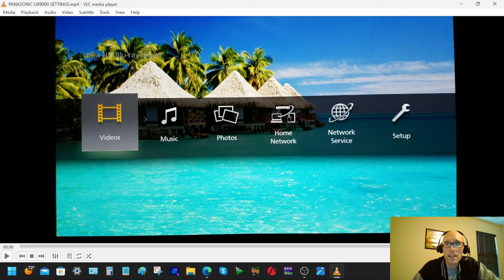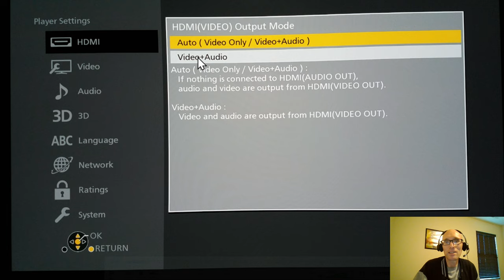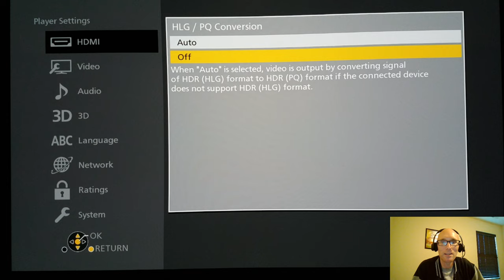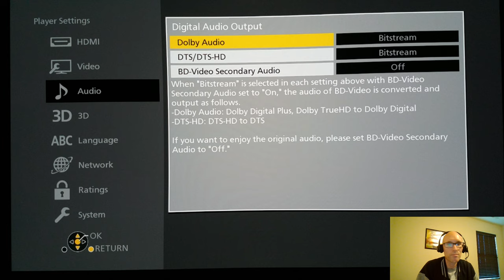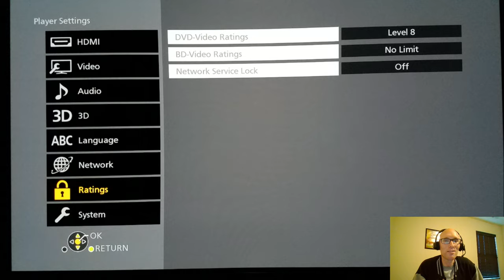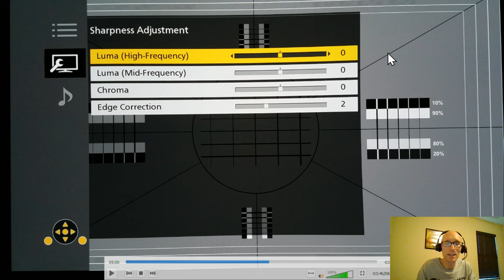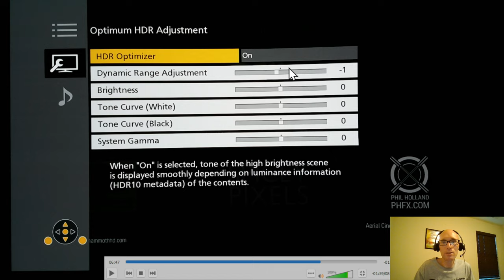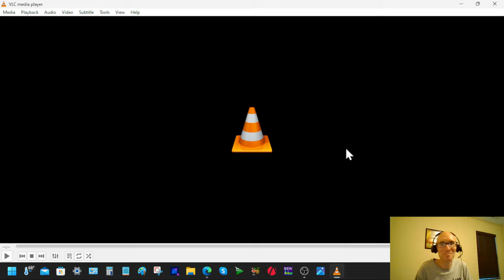Panasonic UB9000 4K Ultra HD Blu-ray Player - Best Settings (In-Depth Explanation)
I discuss all the settings on the Panasonic UB9000. These settings also apply to the sister model UB820 also, which uses almost exactly the same features. This video explains all the settings that these players have and why I choose them. It's an in-depth discussion & explanation of 4K Ultra HD Blu-ray Players, and how I've set players up from the very early years of LaserDisc, DVD, and Blu-ray. It's a long video, but I wanted to put something out there that fully discusses the settings on this player, and how to avoid any setup issues on this player even on other players.

I hope you enjoy it, and I hope you can take something from it.

BEST SETTING TLDR = 4K, 12-bit, Auto 4:4:4 chroma for ease of use.
This setting makes it so chroma will be dropped in favor of color depth which will always result in the best image quality possible for 4K HDR, 60 FPS content, and 4K HDR 24 FPS content.

CORRECTIONS
--I meant to say Technics for the CD/SACD Player, not Toshiba.
--I meant to say Auto 12-bit instead of just Auto.
--I meant to say FEL instead of MEL when talking about the higher bit-rate version of metadata for Dolby Vision.

Sometimes there's a lot going through my mind at once, and catch myself naming something wrong. Hope that helps it's anybody misunderstood those parts of the video.

HDMI 2.0 SPEC
Player settings should be 12-bit. In the case of Gemini Man and 60 frames per second content in HDR, chroma should be set to Auto 4:4:4 so the player retains bit-depth at 12-bit and keeps to the HDMI 2.0 spec by switching to 4:2:2. Or manually set 4:2:2 chroma for all content. As long as your display is good, this shouldn't be an issue, and both should look equal.  This will keep the 12-bit color depth at 60 FPS, 4:2:2, and 4K. In this case, Auto (from a usability standpoint) is best because it will correctly adapt to the HDMI 2.0 spec and rating bit-depth, and that is the most important thing. Older displays are best set to auto so it switches between 4:4:4 and 4:2:2 as needed because displaying 4:2:2 might look incorrect in some cases. This is the best setting for usability for all display types also. However, I like to control things and manually set 4:4:4 chroma, knowing that I'm not watching 60FPS content.
If you set the player to 10-bit, 60 FPS content will downgrade to 8-bit because 60 FPS content is out of the HDMI spec at 4:4:4. You don't ever want this, so always use 12-bit.

4:4:4 / 4:2:2 NOTE
If they don't look equal then there is a weakness in the chain somewhere. Check the Player, TV, and even receiver or any passthrough device you are using to see if anything is getting in the way. When both look equal, the Player and the Display complement each other perfectly, and this is the best-case scenario when watching 4K HDR 60 FPS content.

If your TV has issues displaying 4:4:4 and you can see issues, or have seen reports that 4:4:4 simply doesn't work on your TV then force 4:2:2. I've done this on my older TVs and it looked perfect when using 4:2:2 so do what suits you best.

Animation is a good place to test 4:4:4 and 4:2:2 using 4K Ultra HD Blu-ray discs. How do curved objects look? The Spears and Munsil test disc also has many useful patterns to check to see if your display or even player has issues with 4:2:2 or 4:4:4.

PLAYER INFORMATION
The new 4K models have a K on the end. This means they have brand-new chips for audio. This was because of the AKM factory fire. The audio chips have the same specs as the previous model, but I have heard reports of smoother audio performance using analog outs. I use another player for that, so I can't speak to that, but if that is the case it's always nice to hear.

Panasonic UB9000-K on Amazon
Panasonic UB820-K on Amazon

My name is Carl, I run a family-run business with my dad (Glen) and my brother (Mark) called HD MOVIE SOURCE. I love movies and all the tech that goes along with them. I love to talk about the quality of transfers a lot, it's an enormous enjoyment in my life. I love calibrating speakers, and subwoofers, encoding 4K content, sound, and anything techy. This is what I love to do. I'm also a big gamer with my brother and World of Warcraft also sucks up a lot of my time, LOL. Somebody has to do it right? Any questions please let me know.